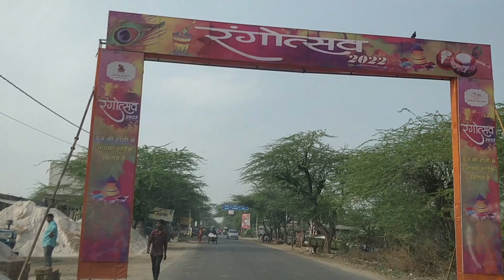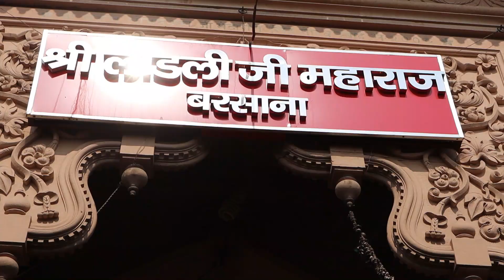बरसाना में लड्डू मार होली की धूम || Laddu Mar Holi Barsana 2022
Here is my another video.